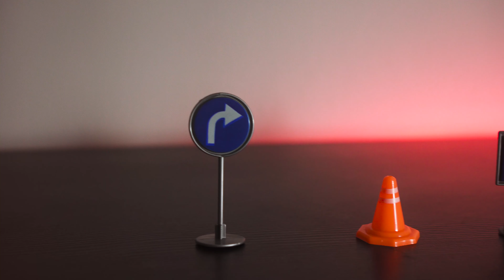😍Basic traffic regulations! (Episode #17)😍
Hi my name is Wilson, and I'm a hedgehog. Today we are going to learn something very important! I will show you traffic regulations and how to be safe on the road!